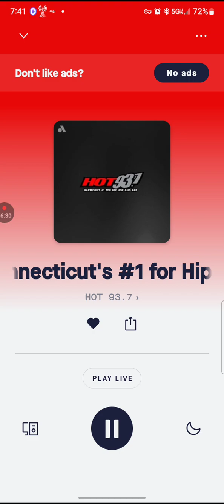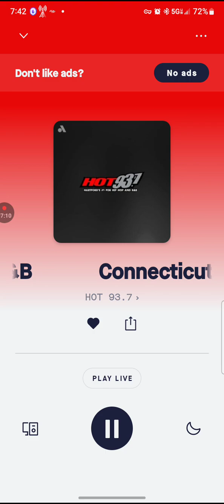WZMX Soundcheck 2 July 5 2023